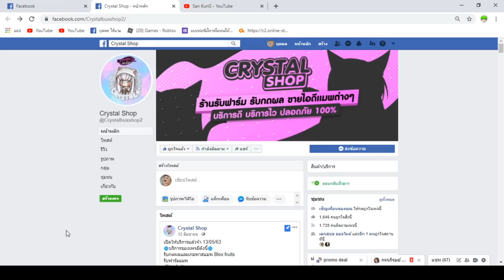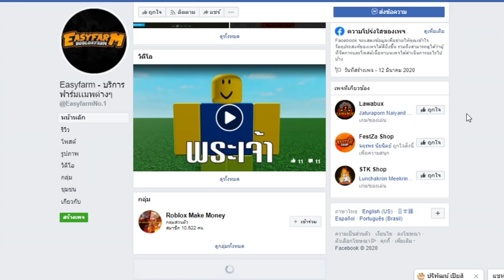เทสเเคลน 1-1 กับค่าหัว 5 ล้าน!โครตเกรียน